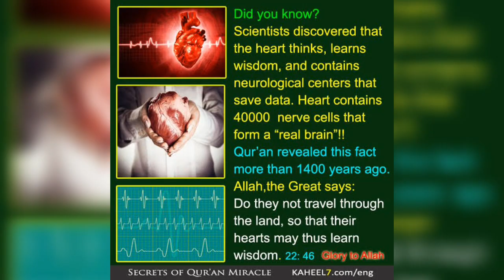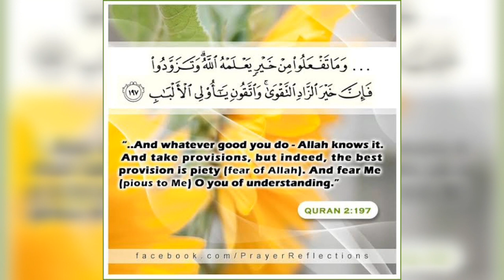National science quran power always allah power owner world